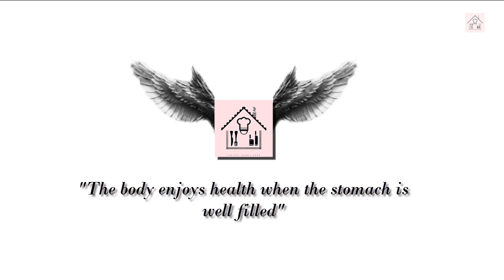পাঁচ ফোঁড়ন কি? তৈরি & সংরক্ষণ । Panch Phoron recipe in Bengali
পাঁচ ফোঁড়ন কি? তৈরি & সংরক্ষণ । Panch Phoron recipe in Bengali by tuntuni rannaghor

Author: Tuntuni Ranna Ghor
Recipe type

💖 Recipe Type: Bangladeshi Food & Recipe, Asian Food.

Tuntunirannaghor / tuntuni rannaghor,
Facebook group & Google Plus Community - Homemade Recipebd.